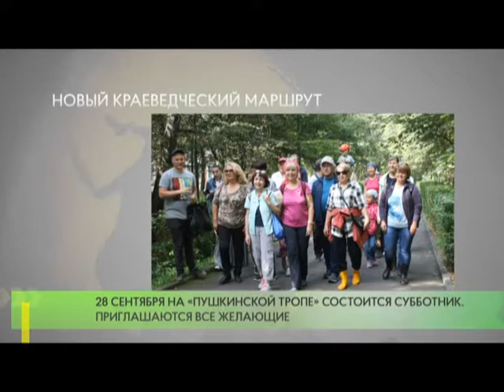Новый краеведческий маршрут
«Пушкинскую тропу» презентовали в Одинцовском округе